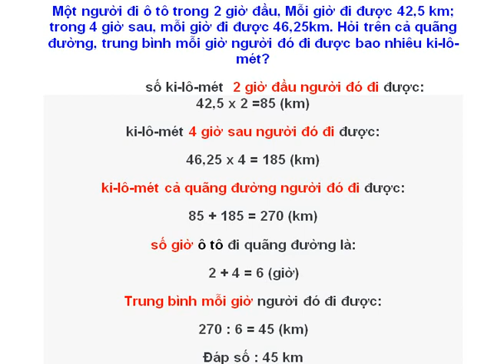19. Một người đi ô tô trong 2 giờ đầu, Mỗi giờ đi được 42,5 km; trong 4 giờ sau, mỗi giờ đi được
0,001🤝🙏 🙏🏻Một người đi ô tô trong 2 giờ đầu, Mỗi giờ đi được 42,5 km; trong 4 giờ sau, mỗi giờ đi được 46,25km. Hỏi trên cả quãng đường, trung bình mỗi giờ người đó đi được bao nhiêu ki-lô-mét?

Tên đơn vị công ty nhà : CÔNG TY CỔ PHẦN TƯ  VẤN XÂY DỰNG VÀ GIAO THÔNG AN GIANG

Mời các bạn ủng hộ xem những bài khác của kênh: